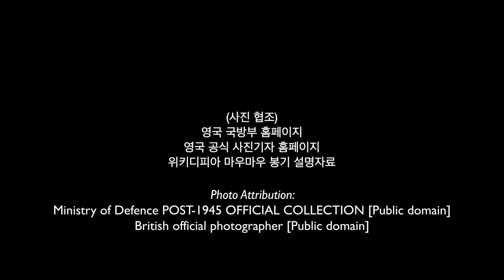[해외선교지소식] 12 동중앙-케냐 (이웃이 된 것을 환영합니다)